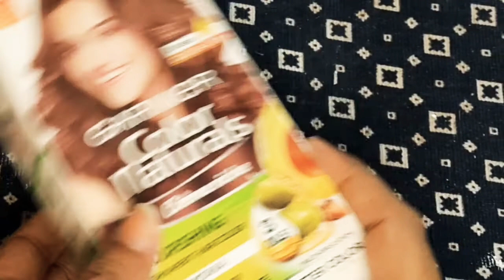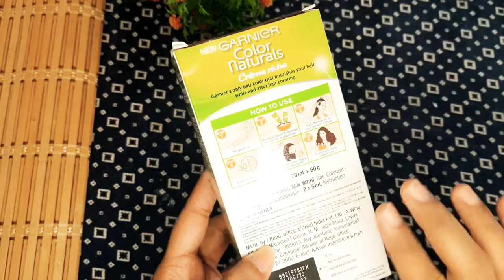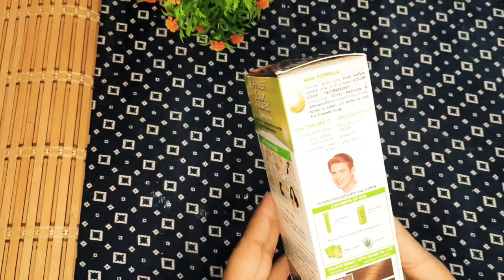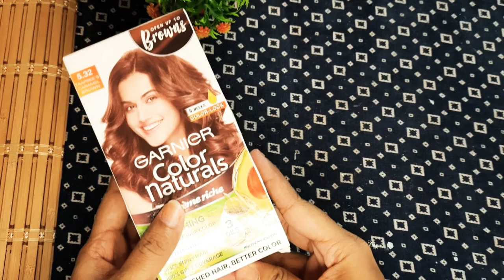Garnier color natural shade no 5.32 Natural brown/Review+Demo/how to use garnier hair color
Garnier Color Naturals Crème hair color, Shade 5.32 Caramel Brown, 70ml + 60g

Hi Beauties this Channel is all about Beauty tips, DIY,  Heena Mehndi Designs, Makeup,  product reviews and much more.

Negativity  ➡ Block

                And do not use any of my video or image(paid or unpaid)without my permission.